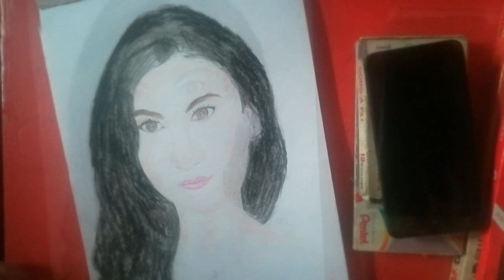Steffi Aberasturi Drawing | Zedrick Jon Mariano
Miss Universe Philippines Candidate 2021 from Cebu Steffi Rose Aberasturi (Fan Art)

Blue and White is the symbol of "Connecting Cebu to the Universe"

PRODUCT THAT I USED
 - Pencil
 - Graphite
 - Color Pencil
 - Charcoal
 - Eraser
 - Sketch Pad

Sa mga gusto magpapadrawing sa akin magcomment lang po kayo sa baba.

Facebook: 👍 Zedrick Jon Mariano

Music Background